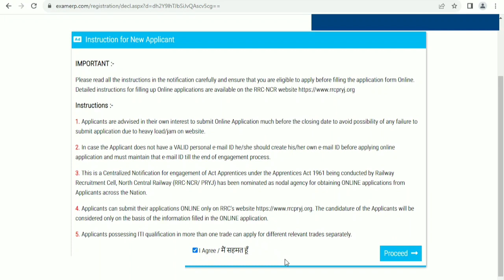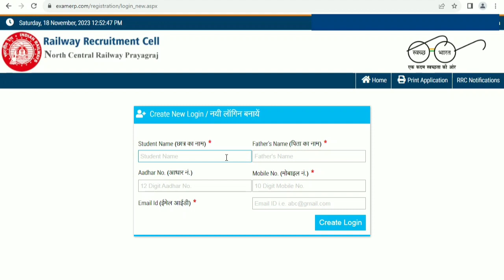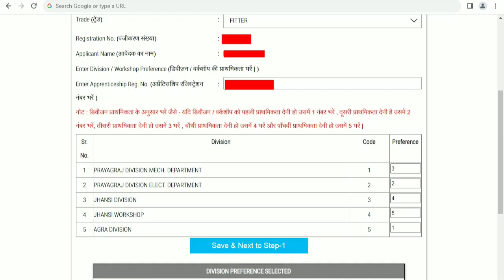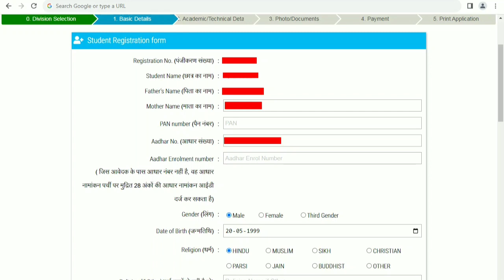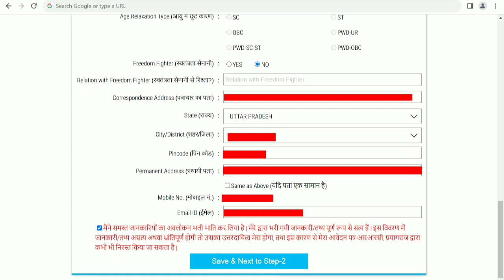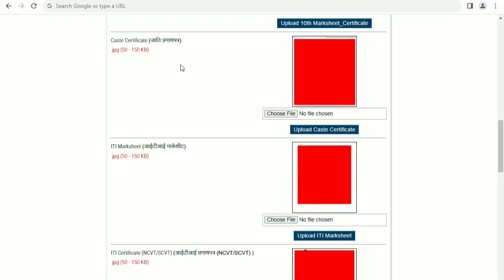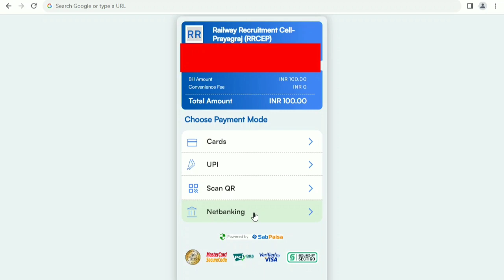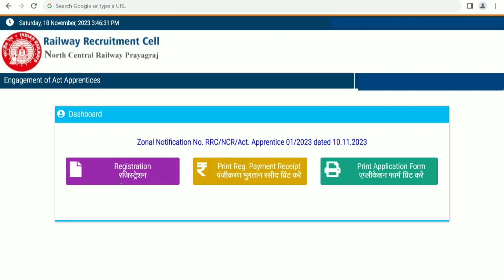Railway ncr rrc prayagraj apprentice online from 2023 kaise bharen/Railway ncr rrc prayagraj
rrc ncr prayagraj apprentice online form 2023 me sc st female category fees relaxation caste certificate document upload and age relaxation problem ko kaise solved karen
railway ncr rrc form me category caste fees relaxation age relaxation problem
railway ncr rrc prayagraj form me payment failure update final print status
rrc ncr prayagraj apprentice fees payment update final print problem
railway ncr rrc prayagraj apprentice online from 2023 kaise bharen
rrc ncr prayagraj apprentice online form status kaise check kare
ncr rrc prayagraj apprentice form ka payment verify kaise karen
ncr rrc prayagraj apprentice registration kaise kare
ncr rrc prayagraj apprentice kaise apply kare
iti apprentice registration ncvt kya hota hai
ncr rrc prayagraj apprentice apply online
apprenticeship registration kya hai